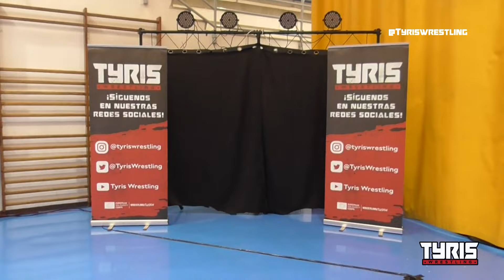[FULL MATCH] Cuchu FC vs. Tits and Tekkers vs Basado Lovers | Tyris